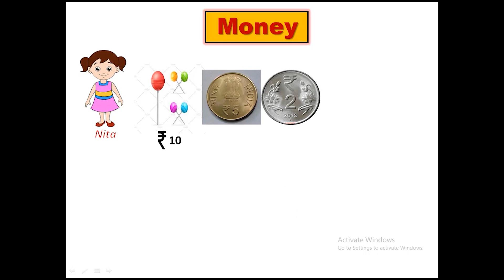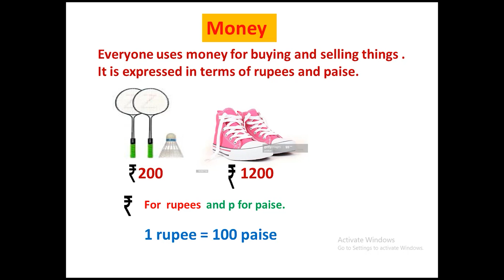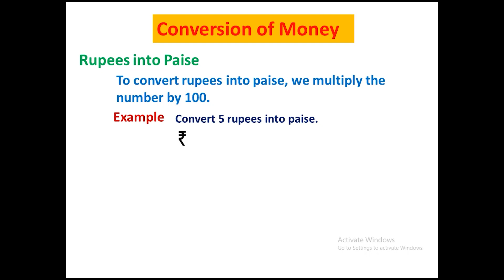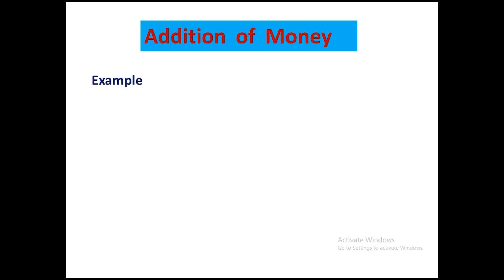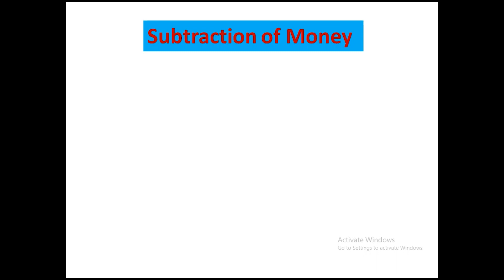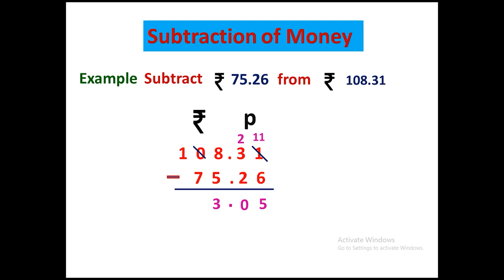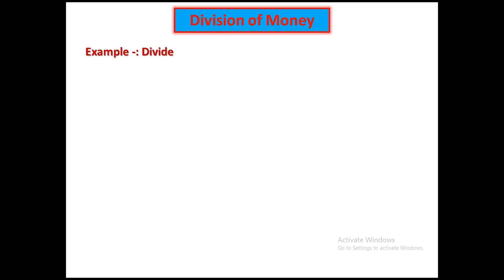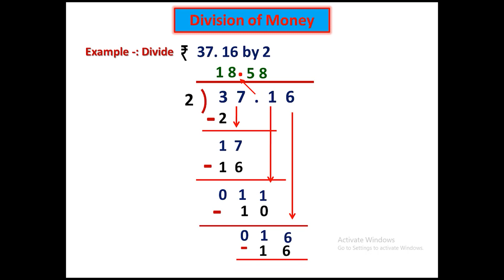STD 4 MATHS MONEY PART1